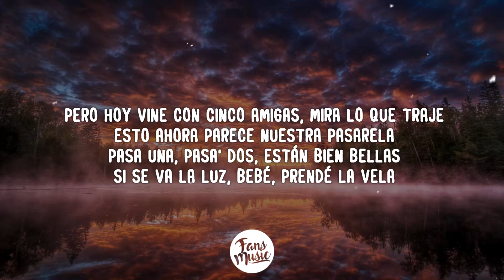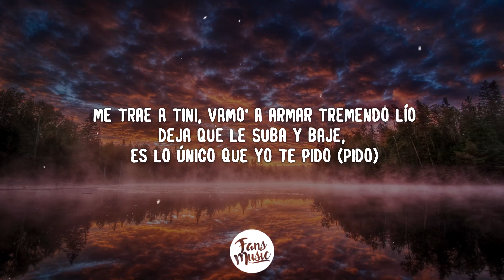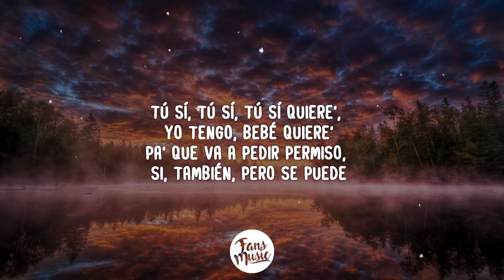TINI, Becky G, Anitta - La Loto (Letra/Lyrics)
👉 Sigue/Follow HA-ASH
TINI:

🎤 Letra: La Loto

Si se va la luz, bebé, prendé la vela

[Post-Coro: TINI & Anitta]
Mañana nos confesamo' (Mmh, mmh)
Ay, que rico la pasamo' (Mmh)
Y esta noche parece que pecamo' (Anitta)

Haciendo que lo baile todo el caserío (-río)
Me trae a Tini, vamo' a armar tremendo lío
Deja que le suba y baje, es lo único que yo te pido (Pido)
Diamante brillando 'e la cabeza a los pie' (Pie')
Y el que esté lo mío, se ganó la loto (Loto)

Estamo' activa' las nenas de party, con un flow safari
El bebé sí contesta cuando llama Becky G

[Coro: TINI, Anitta & TINI, Anitta, Becky G & TINI]

[Post-Coro: Becky G & TINI, TINI & Anitta]
Ay, que rico la pasamos (Mmh)

[Outro: Becky G, TINI & Anitta]